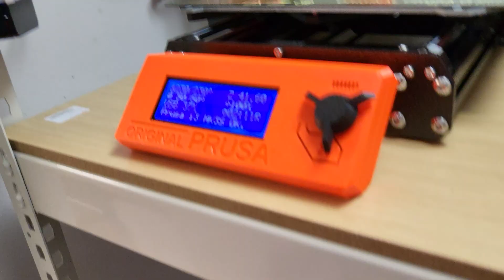How to Print FAST with TPU Flexible Material on Prusa MK3S+!